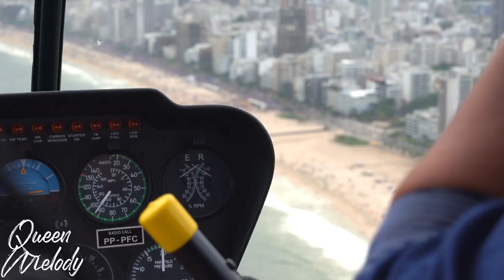4K Mega Hits 2020 🌱 The Best Of Vocal Deep House Music Mix 2020 🌱 Summer Music Mix 2020 #11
00:00 | 0. Traperrex, Kayden McCarthy - Live like a song
03:14 | 1. GeoM - Back To You (Marc Philippe Remix)
06:59 | 2. Pete Bellis & Tommy - Show Me How (Paul Lock Remix) (1)
10:37 | 3. Marc Philippe - Dancer In The Dark (Original Mix)
14:43 | 4. Hardquake - Love of my life
19:34 | 5. Jon Sine - Stay feat. Gavin Beach
22:41 | 6. Costa Mee - You (Nikko Culture Remix)
27:46 | 7. Stoto - My Love
32:18 | 8. Mar G Rock - Lost In Time (Extended Mix)
36:20 | 9. Mar G Rock - Looking For Love (Radio Edit)
40:02 | 10. Nora Van Elken  - Find You (Adon Remix)
42:53 | 11. Nora Van Elken - Fallin'
45:53 | 12. Nora Van Elken - Missing You (CASPR Remix) [feat. Zack Gray]
48:25 | 13. DJ SK Ft Deepest & AMHouse - Holding My Breath (Original Mix)
52:22 | 14. Hakan Akkus - Back To You (Master)
55:30 | 15. Ilkan Gunuc - Only You (Melih Aydogan Remix)
59:06 | 16. ilkan Gunuc & Osman Altun - Flying
01:02:06 | 17. Ilkan Gunuc & Veneta - For You
01:05:07 | 18. Lady Ocean - Painter (Original Mix)
01:08:30 | 19. Altero feat. Rickysee - Here With You